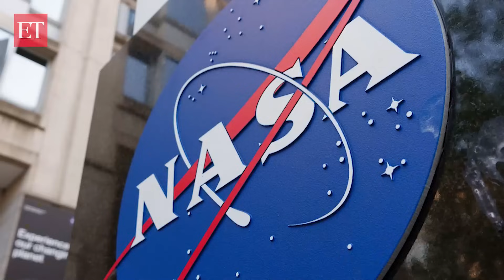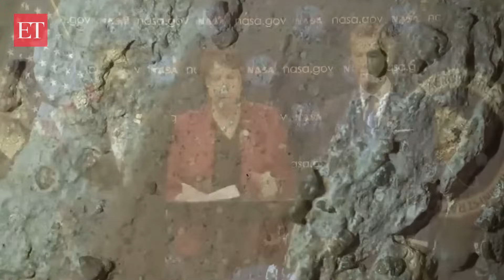NASA rover spots ‘leopard rock’ on Mars, possible signs of ancient life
NASA scientists are studying intriguing ‘leopard spots’ on a rock sampled by the Perseverance rover on Mars, which may represent potential signs of ancient microscopic life. The rock, named Cheyava Falls in the Sapphire Canyon region of Neretva Vallis, was collected in July 2024. Acting NASA Administrator Sean Duffy described the findings as ‘incredibly exciting,’ noting that no alternative explanations have been found. Researchers also observed possible traces of hematite in calcium sulfate bands, suggesting Mars’ watery past.